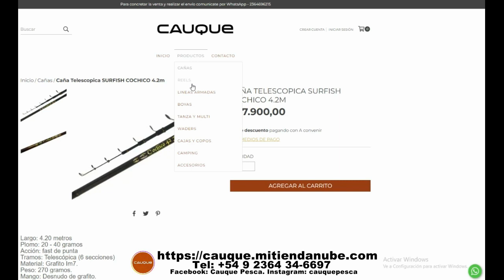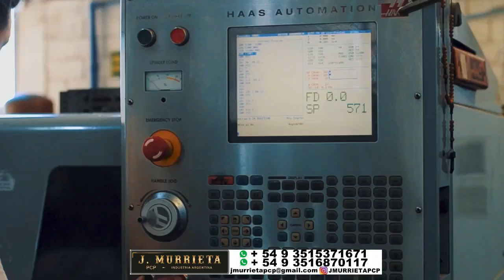Del Pescador Tv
Les compartimos un nuevo programa de Del Pescador Tv. Con toda la información sobre pesca deportiva, turismo y cultura.